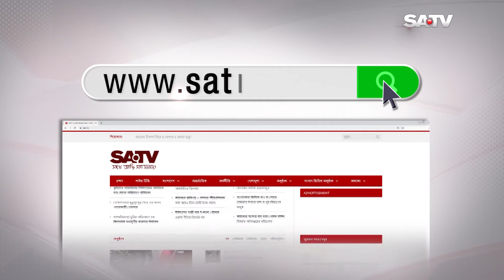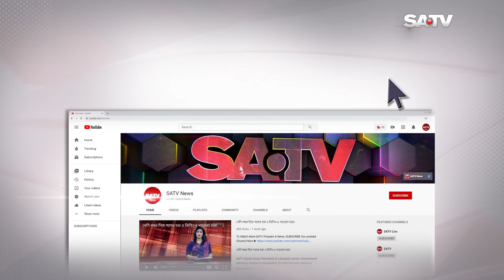ইতিহাসের সবচেয়ে কালিমালিপ্ত অধ্যায় পচাত্তরের আগস্ট ট্র্যাজেডি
SA TV Location:
Bangladesh